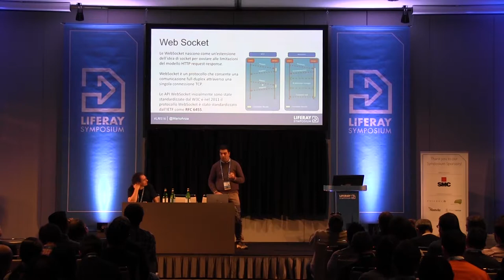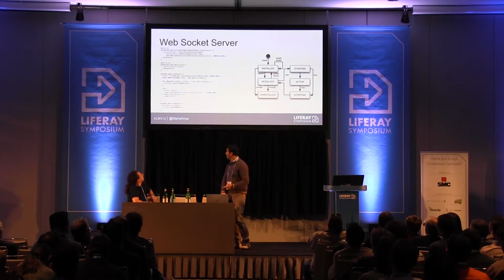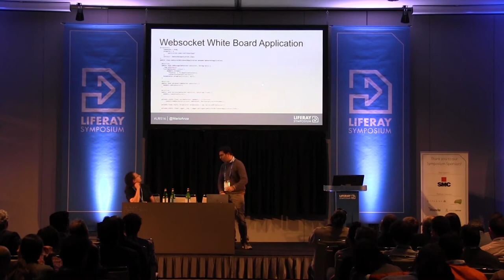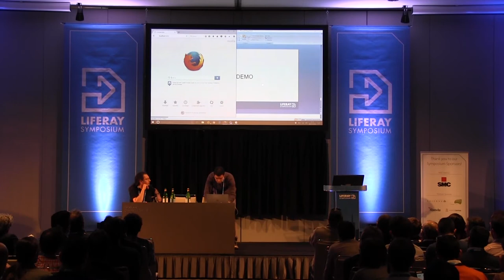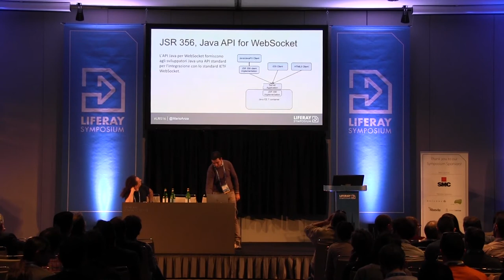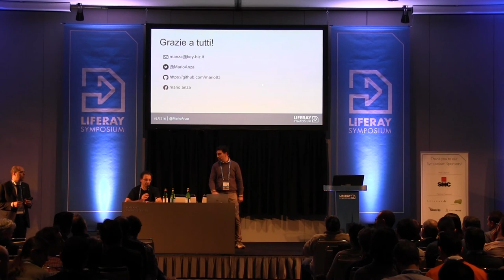Liferay Symposium Italy '16: Come sviluppare un semplice plugin usando le WebSocket (IT)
Esempio sulle potenzialità dell'OSGI classloader isolation per la realizzazione di un plugin per la comunicazione bidirezionale full-duplex attraverso una singola connessione tcp.

Mario Anzà: Technical Leader, Key-Biz Srl